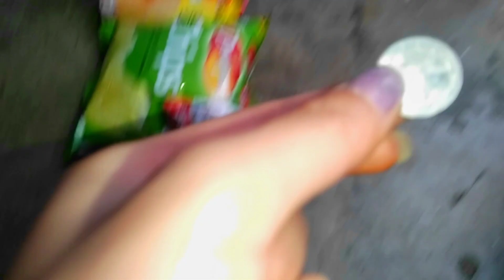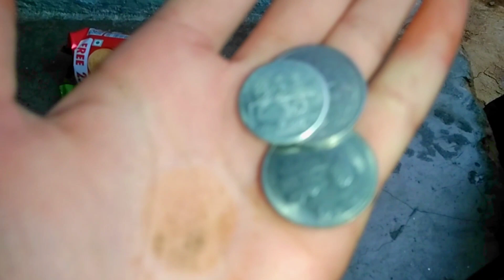Holi me mere sath phli baar hua esa😲😨 | khushi Negi Vlogs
holi vlogs
holi vedio